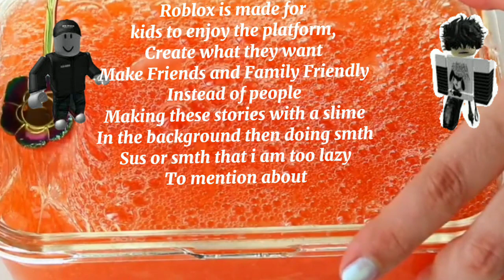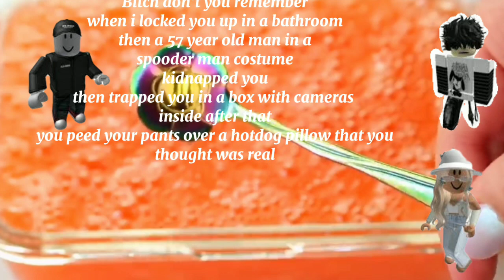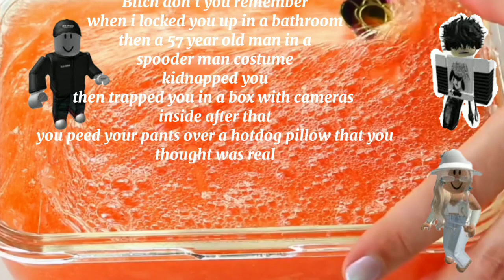If Roblox was in a Cringe Roblox Story